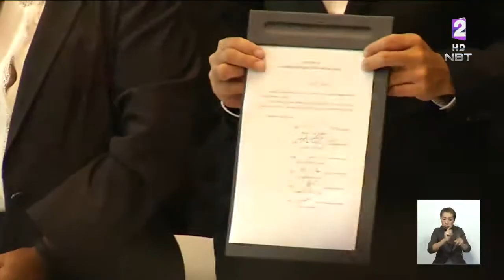'เพื่อไทย-พลังประชารัฐ' ชิงเกมรวมเสียงจัดตั้งรัฐบาล